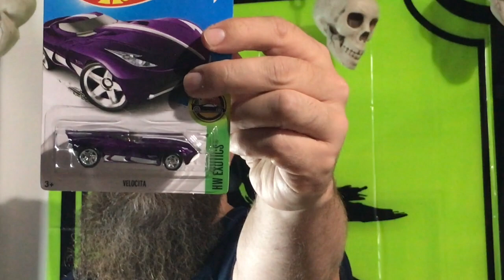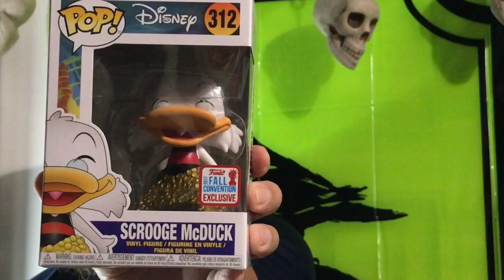I was charged 17 times by Barnes & Nobles for $529.34!! NYCC Funko Pop HUNT- Hot Topic & Toys R Us-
I went out this morning and did some hunting. Grabbed some great stuff at Hot Topic and Toys R Us. However the night before I tried to buy pops on barnes and nobles website and since they can not handle the amount of traffic in the convention the website crashes but it keeps charging you, OVER AND OVER AND OVER. I was charged 17 TIMES! For a total of $529.34! And in the end not a single transaction went thru so I didn't get a single pop from Barnes and Nobles. FAIL!